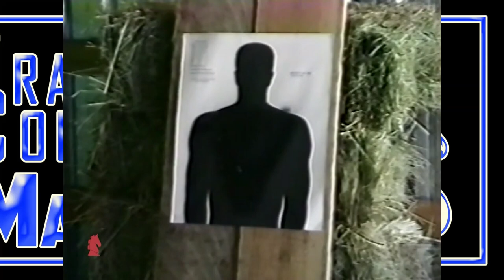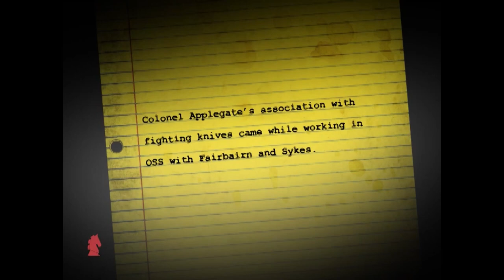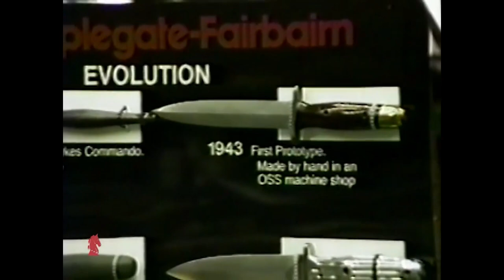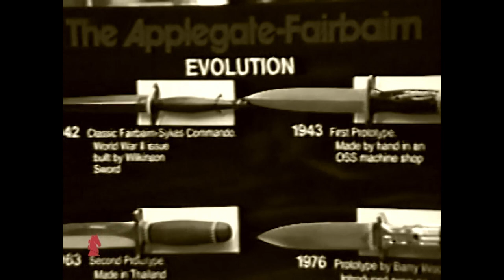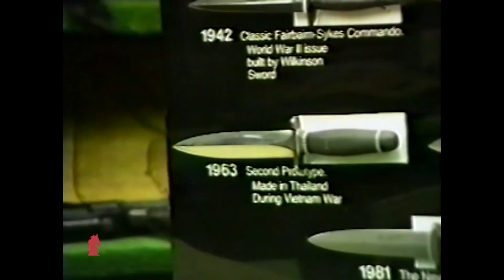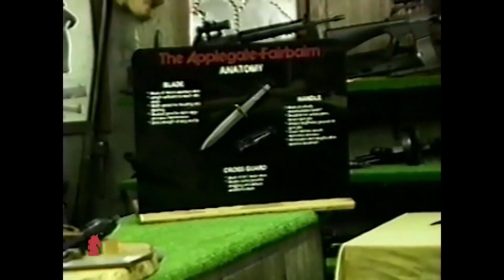Colonello Rex Applegate: the lost file (the fighting knife)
Before arming yourself with a fighting knife, arm yourself with the facts. Colonel Applegate, the world's foremost authority on close combat, wrote this book to instill in readers the skills necessary for contemporary knife fighting. Now you, too, can benefit from the same instructions that generations of military and intelligence personnel have.